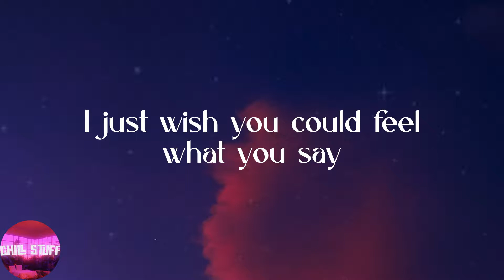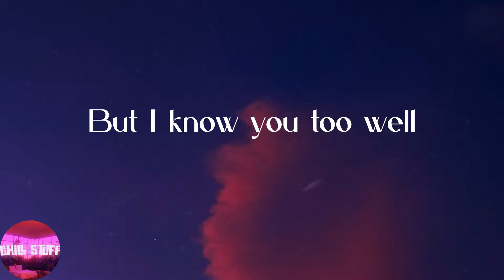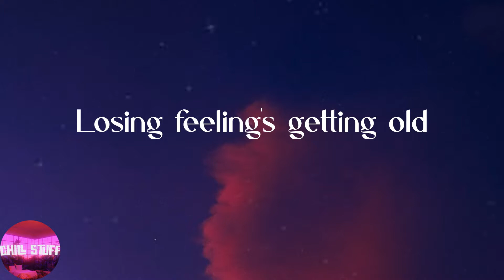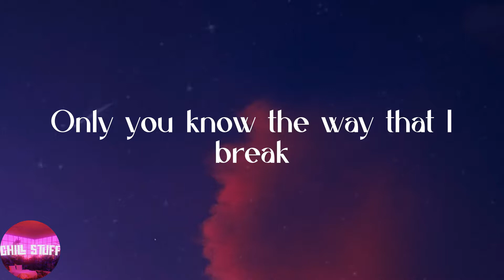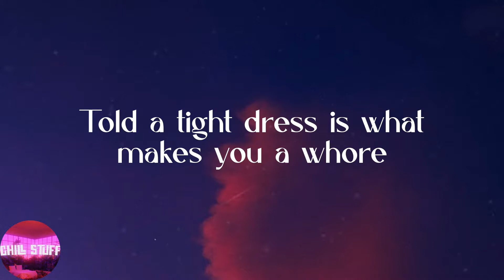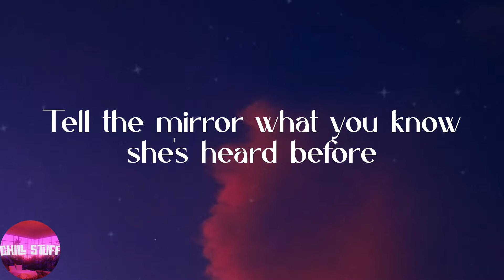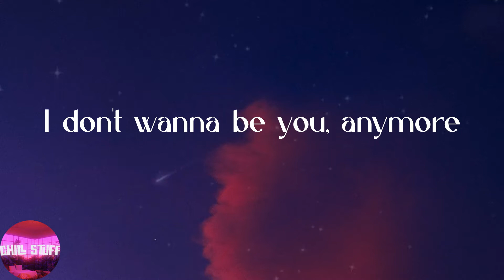Billie Eilish - idontwannabeyouanymore (Lyrics)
❣️Lyrics:
Hands, hands getting cold
Losing feeling's getting old